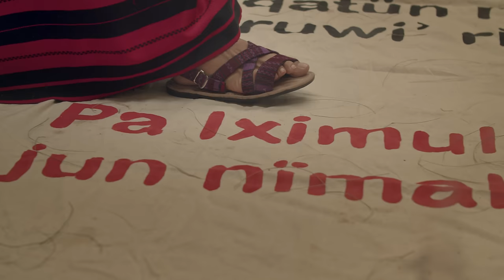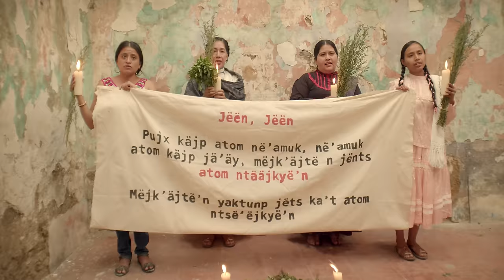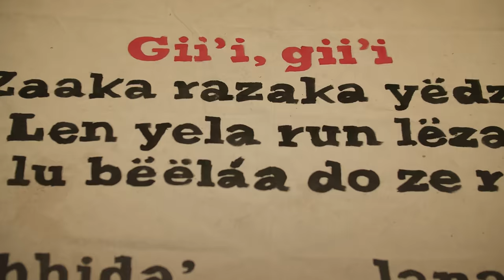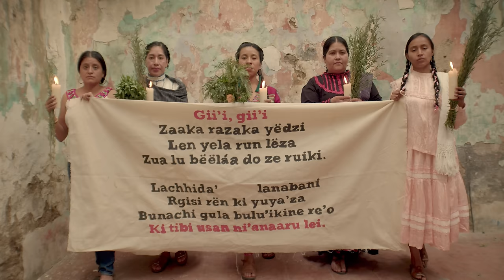PUEBLOS - Sara Curruchich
Dignificamos y honramos la existencia y las luchas de todos los pueblos indígenas del mundo, las ancestralidades y los caminos plurales que el tiempo nos convoca a transitar.

Letra PUEBLOS:
Chike k’a konojel ri tinamït
Kikemon ki’ pa ruwäch’ulew

Fuego, fuego
Vienen sembrando los pueblos
Con la esperanza en el aliento

Caminando van
tantos pueblos en pie de lucha están,
Van por los caminos
Con su corazón retumbando
(Re tum ban do)

Sin miedo ellas van
Sin miedo ellos van sembrando libertad
En comunidad, caminando por la justicia y dignidad.

CORO
Se escuchan, Todas las voces unidas en lucha
Se escuchan, resuena fuerte ¡No más callar!
Somos los pueblos, todos los pueblos, tejido fuerte de dignidad

El corazón de la vida
bombea con la sangre de la tierra,
Abuelas y abuelos nos enseñaron a luchar por ella
Por la memoria, por la historia
Contra el tirano,
¡En pie de lucha y sin miedo estamos!

Somos los pueblos, tejido fuerte de dignidad.

Dirección y producción: Luna Marán
Guión: Nicolas Rojas, Casandra Casasola, Luna Marán
Producción: Damián López Castillo
Cinefotografía: Casandra Casasola
Montaje: Nicolas Rojas
Colorista: Casandra Casasola
Foto fija: Jair Casasola
Asistencia de producción: Pablo Marquez, Danielle Cosmes
Mantel: Taller el principito, Guadalupe Cruz Santiago
Material de Archivo: Federico Zuvire Cruz, Juan José Serafin Estrada, Ange Cayuman, Sara Curruchich, Pamela Yates.
Traducción: Rayo Cruz, Celina Yunuen, Yasnaya Elena Aguilar Gil

Mujeres en resistencia:
Alba Sanchez Martínez
María de Lourdes Valdivieso Peralta
Blanca Betsabe Hernández Antonio
Silvia Gabriela Hernández Salinas
Rosalinda Dionisio Sanchez